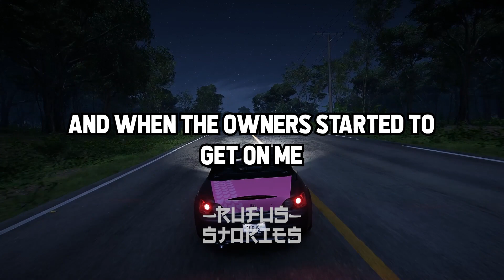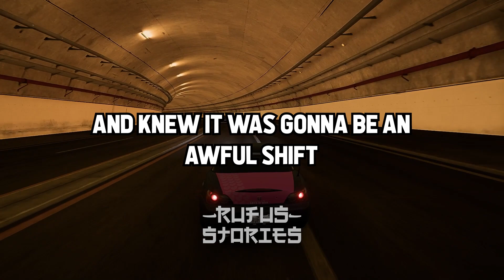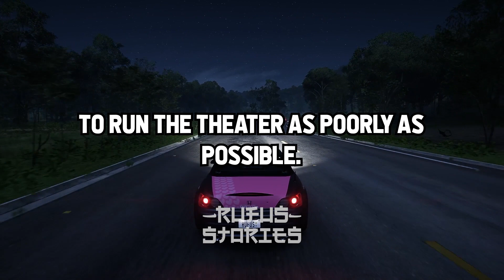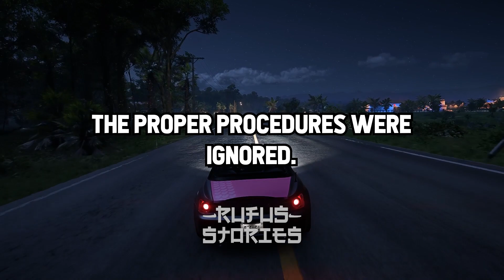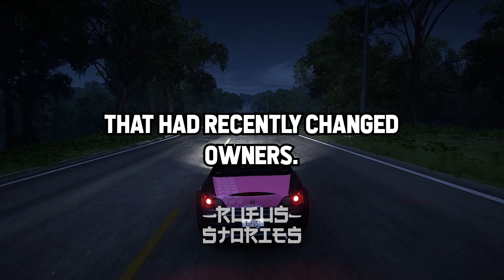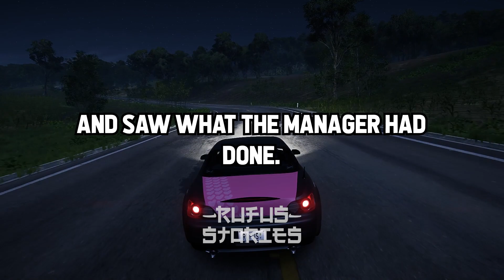Multiple Employees All Quit At Once At Your Job - What Happend? (RUFUS STORIES)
- Rufus Tales